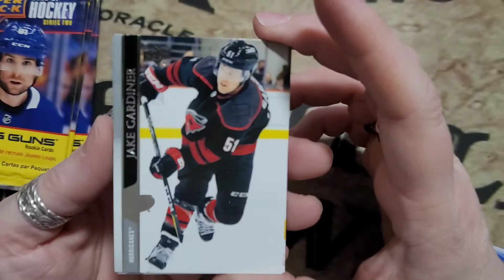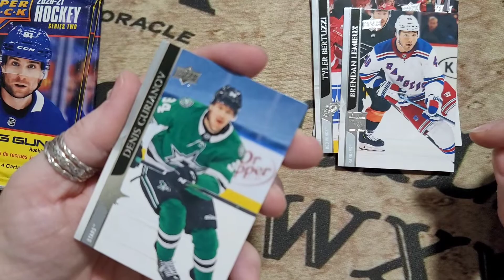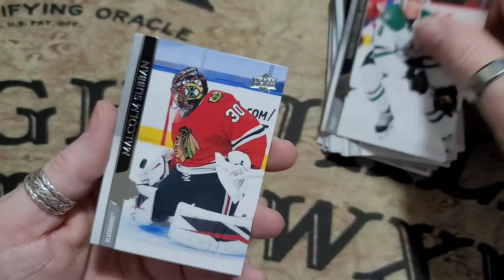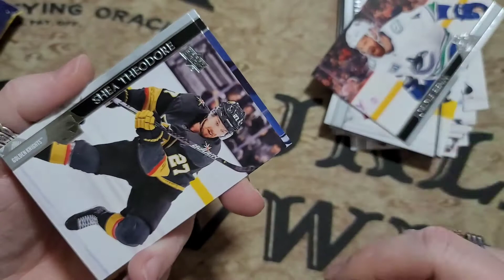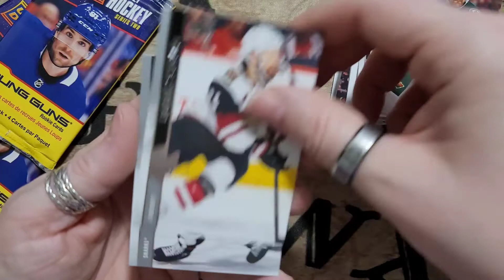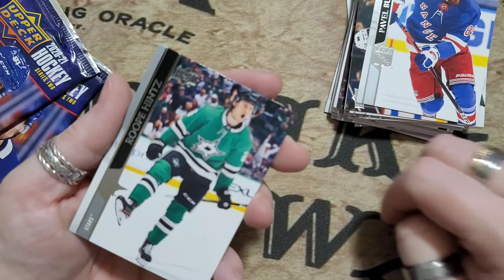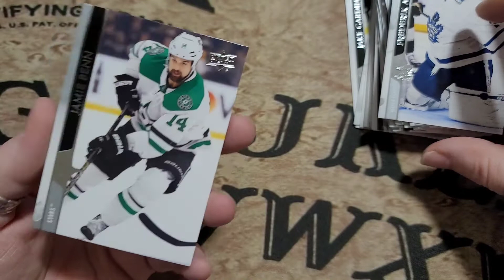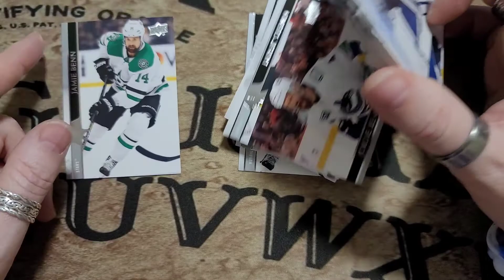Upper Deck Series 2 Hockey Cards Opening